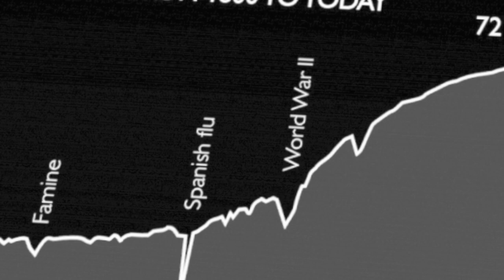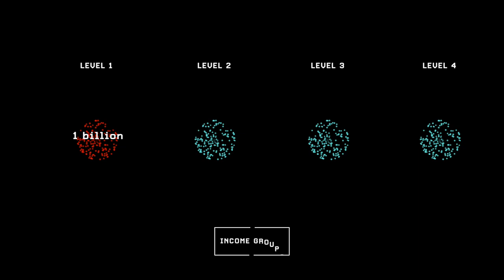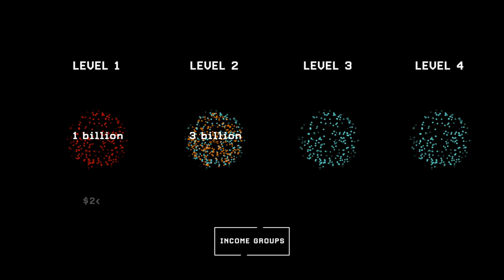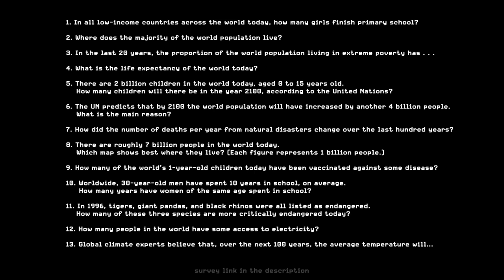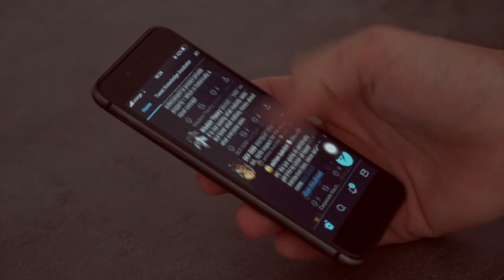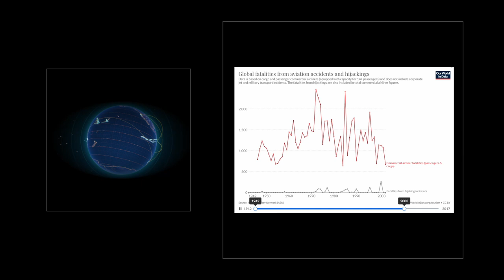Factfulness: Debunking Myths and Misconceptions About the World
This is a book summary review and discussion of the bestselling book "Factfulness" by Hans Rosling, where he attempts debunking myths and misconceptions about the world. I discuss the 13 questions Rosling uses throughout the book to illustrate how our instincts often mislead us about issues like global poverty, hunger, disease and more. I also share some of my own perspectives on Rosling's approach to dealing with phenomena in a balanced, facts-driven manner. If you want to learn to view the world's progress in a more positive yet reasoned way, this book and video review may change how you think about many global issues.